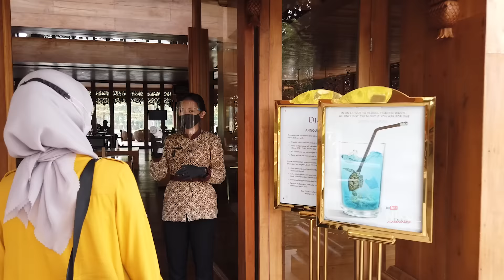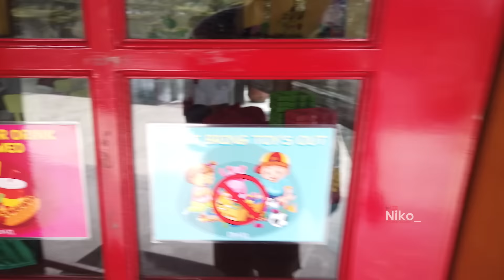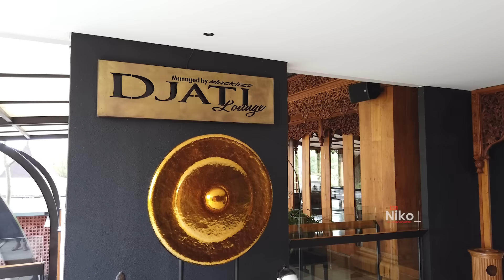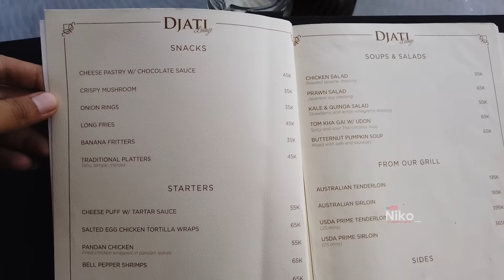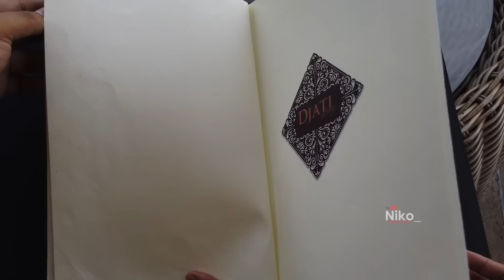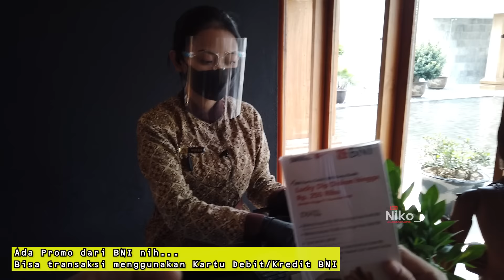Kuliner MEWAH di MALANG !!! Nyobain Kulinernya SULTAN !!!.... [Djati Lounge Malang]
Video Kuliner di Kota Malang, yaitu di Djati Lounge yang berlokasi di Kawasan Araya Kota Malang. Banyak yang bilang ini salah satu lokasi Jajanan Sultan nih..hehe
Buruan ke sini, ada promo dari Bank BNI loh... Bisa Transaksi dengan Kartu Debit/Kredit BNI sampai dengan Desember 2020.

Video direkam 17 Oktober 2020.
Peralatan yang biasanya saya pakai:
📸 Kamera:
🎤 Mic:
- Rode Wireless GO
- Boya BY-MM1